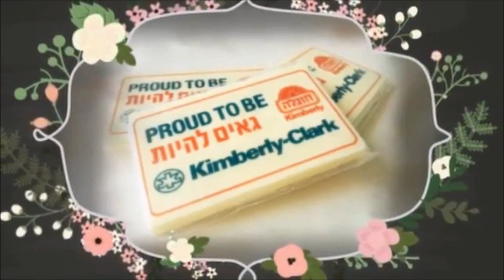פרלינים ממותגים | מוצרי פרסום סתיו | 037521666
לקבלת הצעה או ביצוע הזמנה ניתן לפנות לטלפון 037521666 או לדוא"ל
פרלינים ממותגים הם מתנה מתוקה שתשמח את כל מי שיקבל אותה. אם אתם מתכננים כנס או ועידה גדולה בקרוב, חשבו איזה רושם נהדר ישאירו שוקולדים ממותגים על האורחים שלכם - לא מדובר על סתם שוקולדים, אלא על שוקולדים מעוצבים עם הלוגו שלכם. שוקולד ממותג יכול לבוא במגוון עיצובים, גדלים וצבעים אז אין לכם מה להסס, הזמינו כבר עכשיו פרלינים בסתיו